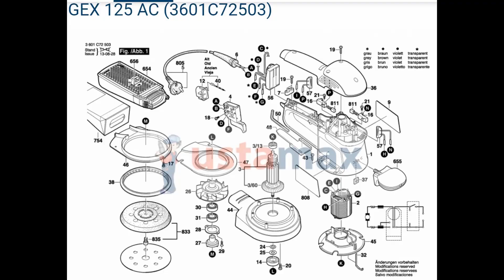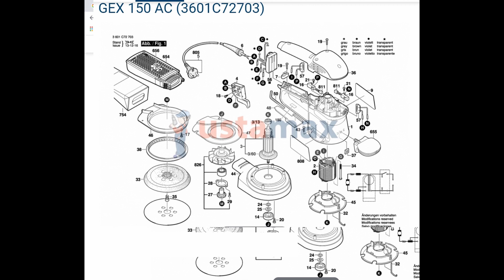Bosch gex 125 ac nasıl GEX 150 AC ye dönüştürülür rulman repair. Ekzantrik Eksantrik orbital zımpara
Bosch gex 125 ac Eksantrik zımpara makinası nasıl Bosch Ekzantrik GEX 150 AC ye dönüştürülür rulman değişimi repair videosunu yükledim. Tek yapmamız gereken tutucunun değiştirilmesi. Bosch yedek parça listesi nden inceledim tutuce rulman harici her parça aynı. aynı koda sahip.

Birde iki ürün farkı firma bu ürünleri piyasaya sürerken 150 yi 125 ten az büyük yapmış.

Rulman veya bilye nasıl değiştirilir onu da işlemiş olduk. Rulmanı yerleştirmeden önce buzdolabına buzluğa koydum. Böylece genleşme kanunu doğrultusunda belkide mikrometre lik seviyede küçüldü. Banada yardımcı oldu diye düşünüyorum.

Bosch gex 150 için 1 adet 6001 rulman yerine 2 adet 5001 rulman kullandık. gayet başarılı oldu. 6001 rulman yaklaşık 200 tl. 2 tane 5001 rulman 20 tl.

rasgele yörüngeli zımpara makinesi

Eccentric professional BOSCH GEX 150 AC Orbital Sander

Eccentric professional BOSCH GEX 125 AC Orbital Sander

Подошва для Bosch GEX 150

gex 150
gex 125